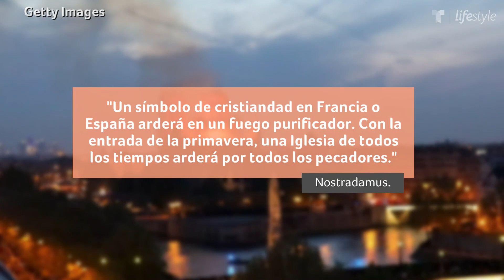Profecías cumplidas este 2019 | Astrología | Telemundo Lifestyle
Video oficial de Telemundo Lifestyle. Varios videntes lanzaron predicciones para el 2019 que podrían considerarse como cumplidas. Descubre cuáles hechos se encontraban en las profecías.